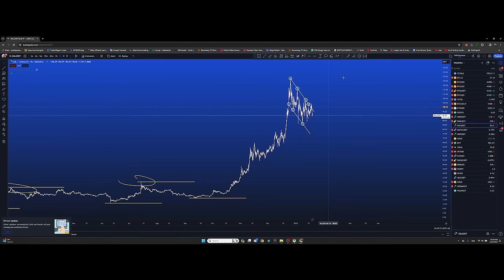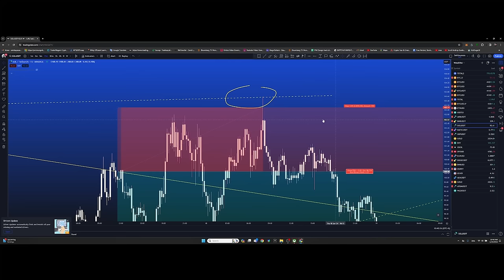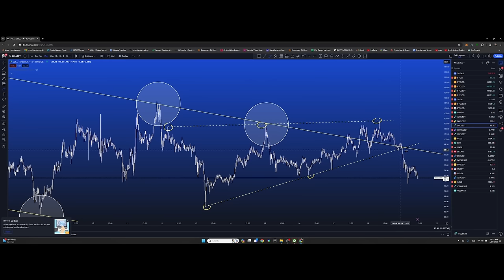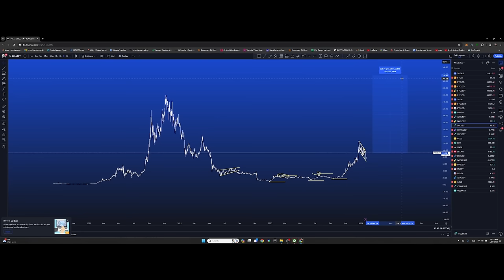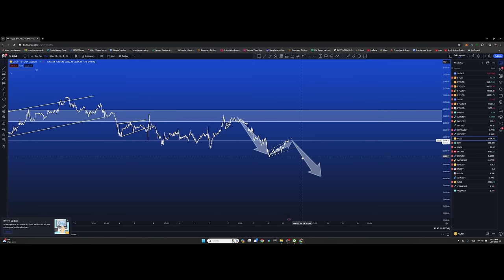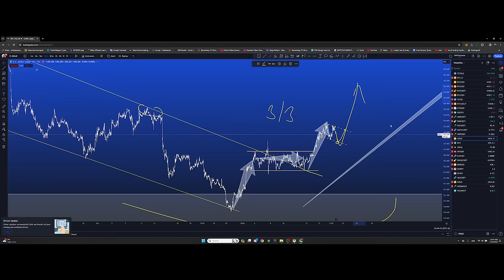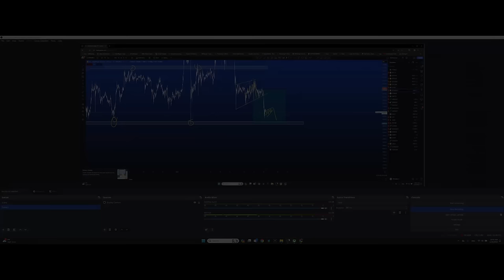Greyscale dump хийгээд байна уу? SOL ETF гэдэг зүйл яригдаад эхэллээ. + Техник шинжилгээ